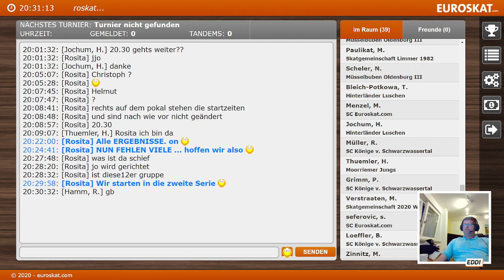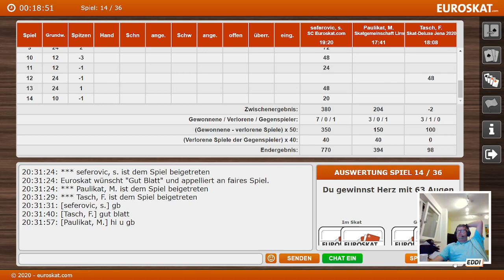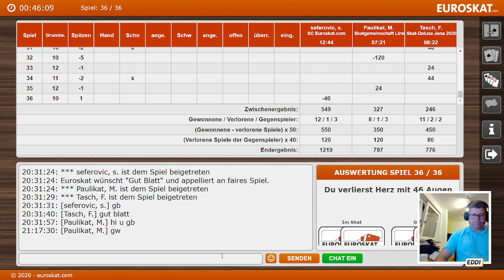Topstar Senad "Eddi" Seferovic gibt sein Debüt am zweiten Spieltag der DSkV Online Liga. Serie 2/2.